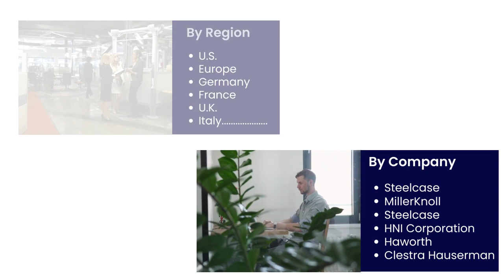The Rise of Cubicles and Partition Market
The global Cubicles and Partition market size is projected to reach US$ 10250.99 million by 2028, from US$ 7121.42 million in 2021, at a CAGR of 4.58% during 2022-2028.

Fully considering the economic change by this health crisis, Cubicles accounting for 71.35% of the Cubicles and Partition global market in 2021, is projected to value US$ 7139.32 million by 2028, growing at a revised 4.29% CAGR in the post-COVID-19 period. While Office segment is altered to an 4.35% CAGR throughout this forecast period.

Segment by Type

Cubicles
Partition

Segment by Application

Office

Healthcare
Government
Others